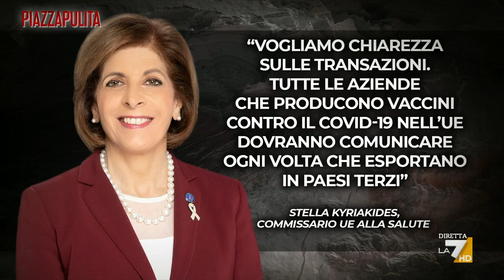Le Bigpharma e il mercato dei vaccini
Quello dei vaccini anti-Covid è un vero mercato, con paesi che pagano di più e altri a cui vengono tagliate le dosi. Ma l’obiettivo, per tutti, è l’immunità di gregge: l’Italia ce la farà prima del 2022? Linda Giannattasio